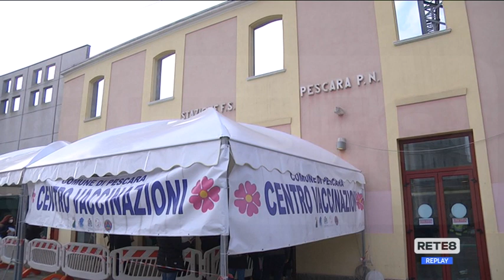Covid Pescara - Vaccini, open day per le donne incinte